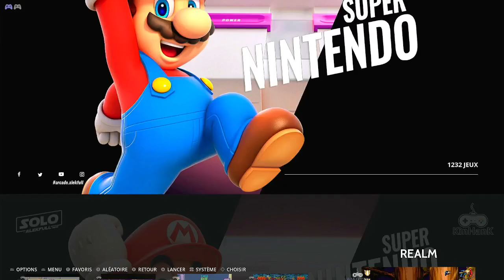Realm Super Nintendo SNES Emulated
Realm
Normal (Default)